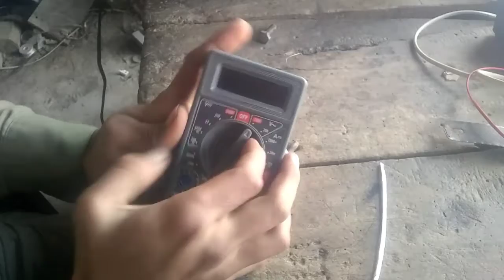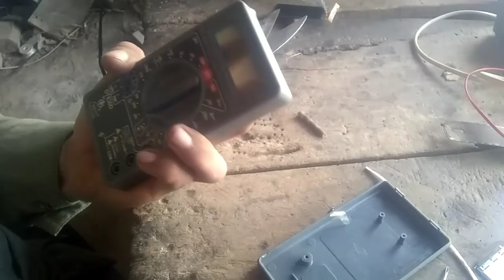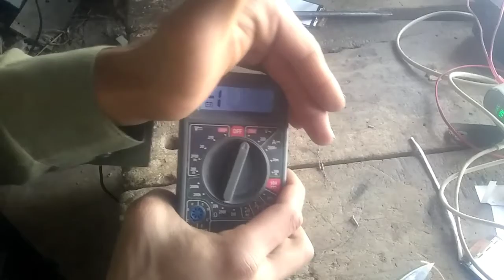how to multimeter upgraded,diy,lcd, backlight,for, youmultimeter digital metre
My work on youtube electric and electronics

My name is Khalid my city of Rahim Yar Khan

I am work electronics part
UPS stabilizer and homemade UPS
and supply voltage DC 12
And electronics all parts repair
And electric parts
Motor water pump all fans
Washing machine cooler pankhe
Inthaman is on ki reminding ki jaati hai

Aur solar inverter ki setting

Solar panel ki setting

Thanks for all peoples ❣️